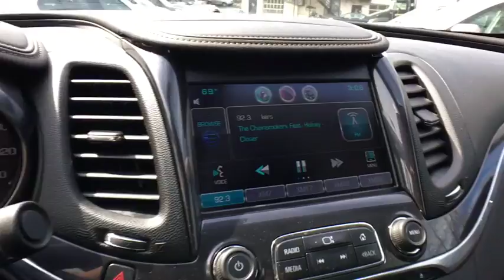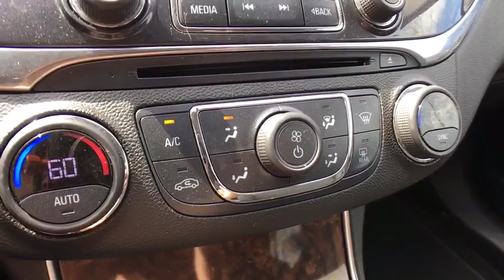2015 Chevrolet Impala Westchester, The Bronx, White Plains, Port Chester, Yonkers, NY MU2921A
** LEATHER SEATS ** COLOR TOUCH SCREEN MONITOR ** WOOD GRAIN INTERIOR TRIM ** HEATED SEATS ** POWER SEATS ** REMOTE ENGINE START ** ADVANCED KEYLESS ENTRY SYSTEM ** DUAL A/C SYSTEM ** BLUETOOTH ** ANDROID/IPHONE COMPATIBLE ** POWER DRIVERS SEAT ** ALLOY WHEELS ** CLEAN CARFAX ** FULLY SERVICED BY OUR TECHNICIANS ** PRICE INCLUDES ONE YEAR OF COMPLIMENTARY OIL CHANGES WITH YOUR PURCHASE ** br br** WE DO NOT HAVE ANY HIDDEN FEES OR ADDITIONAL CHARGES ASSOCIATED WITH OUR INTERNET SPECIALS ** WHAT YOU SEE IS WHAT YOU GET ** br br brbr** Mazda of New Rochelle is part of one of the largest auto dealer groups in the region. We can provide you with all the financing and servicing options you need ** br br** We have access to hundreds more used cars, so if you're not sure this is what you're looking for, give us a call today and we will work to make your vehicle research process as easy as possible ** br br brbr** This vehicle may be subject to an open safety recall. for current information on open recalls affecting this vehicle.  ** br br** INTERNET SPECIAL PRICE REFLECTS A DISCOUNT FOR TAKING SAME DAY DELIVERY CUSTOMER MUST TAKE SAME DAY DELIVERY, NOT RESPONSIBLE FOR TYPOS &/OR DIFFERENCES ON OTHER WEB SITES **